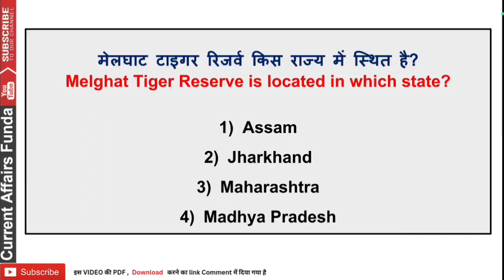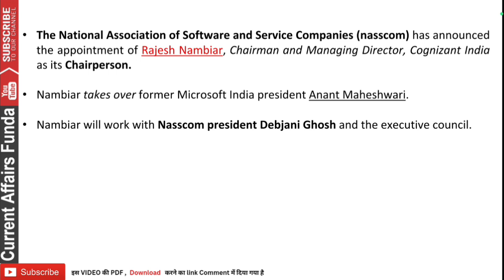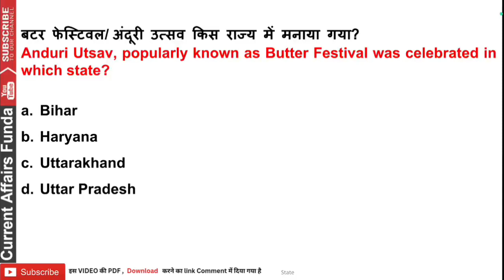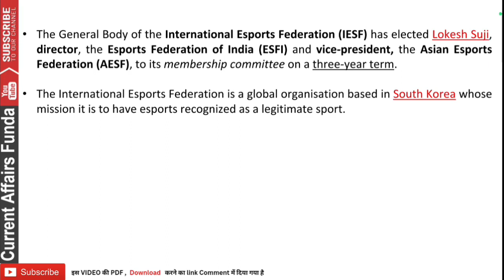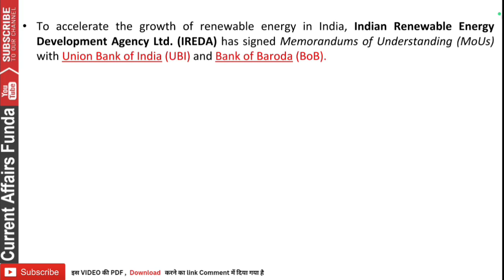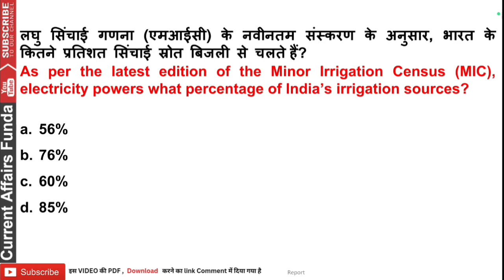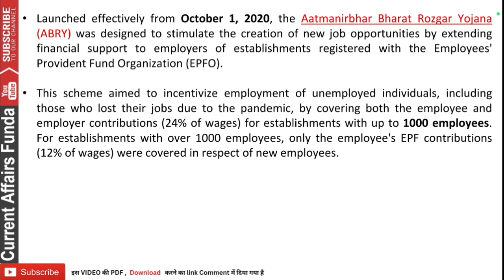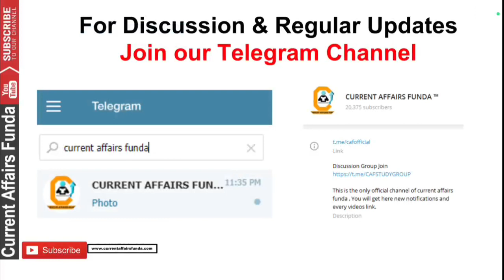6 September 2023 Current Affairs MCQ PDF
Included Items
👉 Daily Pdf
👉 Weekly Pdf
👉 Monthly PDF of 500 MCQ
👉 Detailed Explanation of Every MCQ
👉 Banking Awareness Monthly
👉 Economic and Financial Awareness
👉 Static GK monthly Questions

Note -
✴️Pdf Course Validity is 1 Year from the date of purchase
✴️ All Previous Month GK pdf also provided in the course like 2021 , 2022 ,2023 and 2024

August 2023 CURRENT AFFAIRS Best 100+ SuperFast MCQ Part 4 For All Govt EXAMs